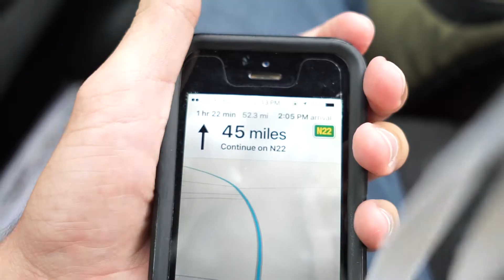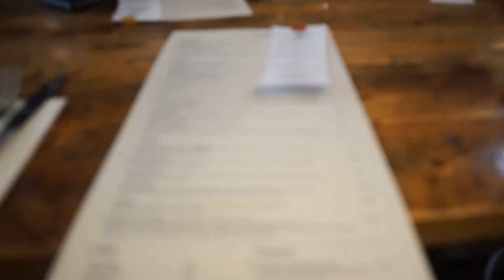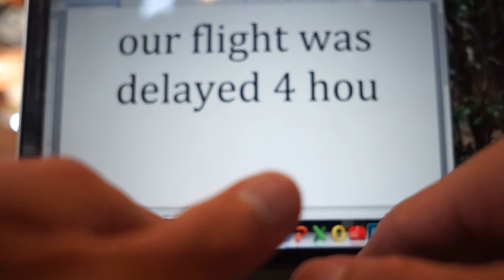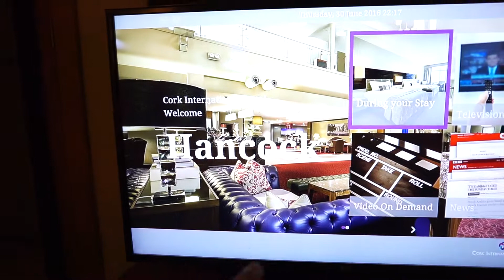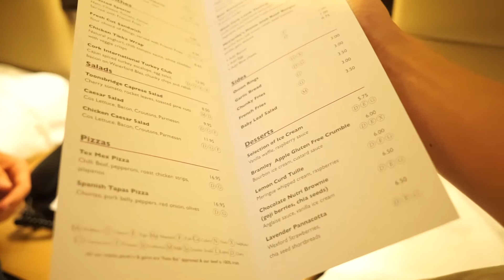Free Hotel!!!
Day 23: We drove to Cork, Ireland and waited for a plane, then went in a nice hotel.